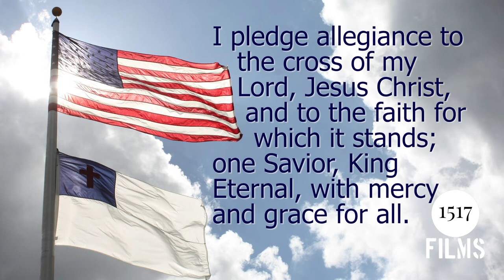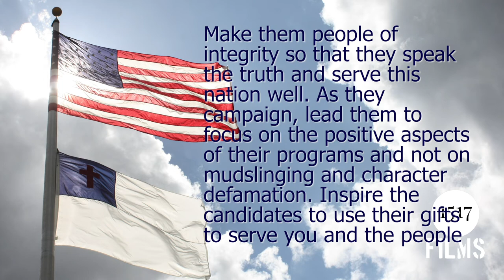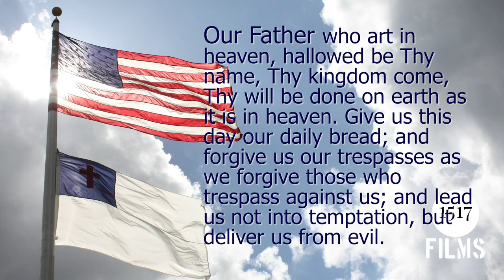God Bless Our Native Land: Prayer For Integrity in the Political Process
As November 3rd looms closer in the United States of America, we pause, to beseech our Lord for mercy. Prayer 1: For Integrity in the Political Process